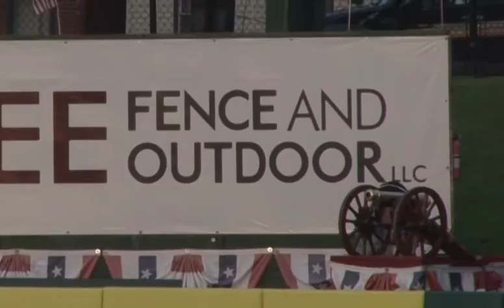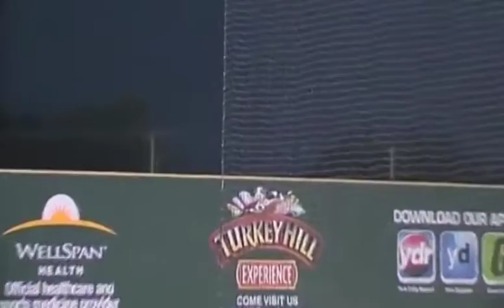York Revolution 2015 Season Recap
It was another exciting season at Santander Stadium. Great promotions, dramatic walk-offs, and some good old family fun. Did you miss the action this season? You can experience it in 2016.